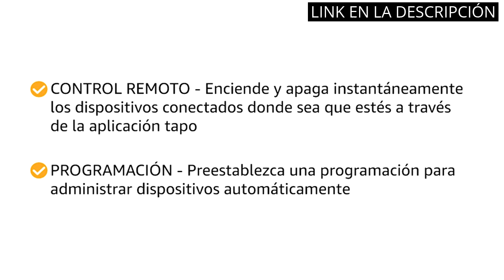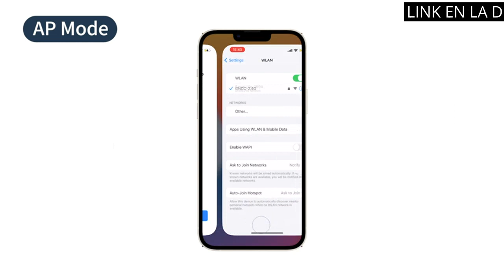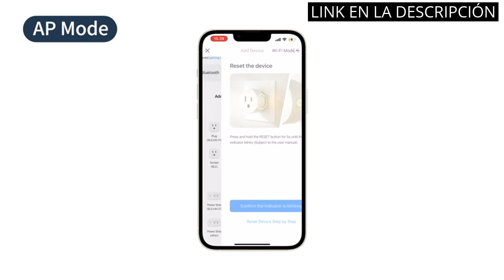Tapo enchufe inteligente: Descubre los 5 mejores productos con el inteligente enchufe Tapo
✋  Aquí están descubre los 5 mejores productos con el inteligente enchufe tapo disponibles en el mercado.

🔽🔽🔽 ENLACES DE COMPRA TAPO ENCHUFE INTELIGENTE 🔽🔽🔽

1) TP-Link Tapo P110 - Mini Enchufe Inteligente Wi-Fi (con Monitoreo Energético) ,Programar el Encendido/Apagado, Ahorro Energía, Compatible con Alexa y Google Home

2) TP-Link Tapo P100 (4-Pack) - Mini Enchufe Inteligente Wi-Fi, óptimo para programar el encendido/apagado y ahorrar energía, no necesita HUB, compatible con Alexa y Google Home

3) TP-Link Tapo P100 (2-Pack) - Mini Enchufe Inteligente Wi-Fi, óptimo para programar el encendido/apagado y ahorrar energía, no necesita HUB, compatible con Alexa y Google Hom, Color Blanco

4) GNCC GSP12 Enchufe Inteligente Wifi con Monitor de Energía Enchufe Alexa Programable con Temporizador Control Remoto por APP and Voz Compatible con Alexa y Google Home 16A 3680W 4PCS

5) GNCC 4Pcs Enchufe Inteligente Alexa 16A Enchufe WiFi con monitor de consumo de energía, compatible con Alexa y Google Home, Smart Plug con control remoto y función de temporizador 3680W

00:00 - Intro
00:06 - 1) TP-Link Tapo P110 - Mini Enchufe Inteligente Wi-Fi...
00:50 - 2) TP-Link Tapo P100 (4-Pack) - Mini Enchufe Inteligente...
01:24 - 3) TP-Link Tapo P100 (2-Pack) - Mini Enchufe Inteligente...
02:01 - 4) GNCC GSP12 Enchufe Inteligente Wifi con Monitor de...
02:48 - 5) GNCC 4Pcs Enchufe Inteligente Alexa 16A Enchufe WiFi...
03:31 - Outro